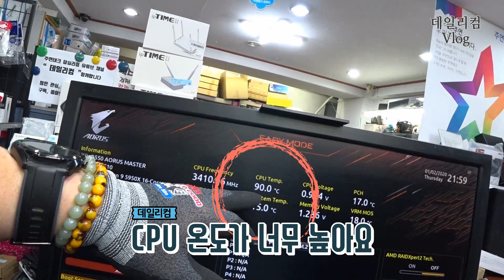GIGABYTE B550 AORUS MASTER. 아마존으로 구입~! 바이오스 업데이트 이상 나도 혹시 CPU 불량인가? 컴퓨터 수리 Vlog 컴퓨터 매장 일상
바이오스 Q 플래쉬 바이오스 업데이트 이상 나도 혹시 CPU 불량인가?
GIGABYTE B550 AORUS MASTER
FRACTAL DESIGN Define 7 Dark 강화유리 Black (미들타워)
감사합니다 ❤😊🎉

✔데일리컴✔
(업무 시 확인 및 답변이 늦어질 수 있어요. 양해 부탁드립니다)
(이메일은 자주 확인을 못하고 있습니다. 급한건은 카톡으로 ~)